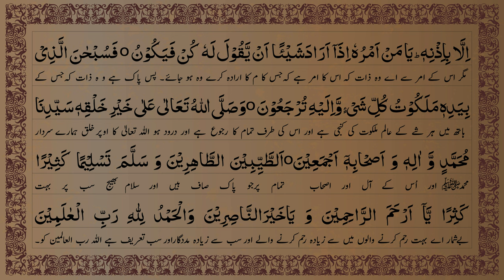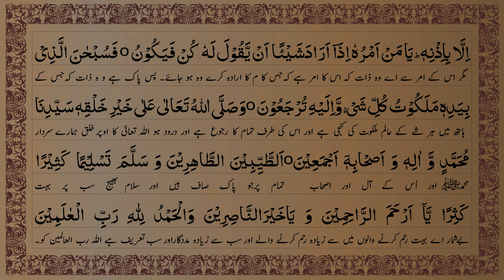Dua e Saifi 4K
Beautiful Tilawat and Calligraphy of Dua e Saifi 4K
(Words Clear and Readable)